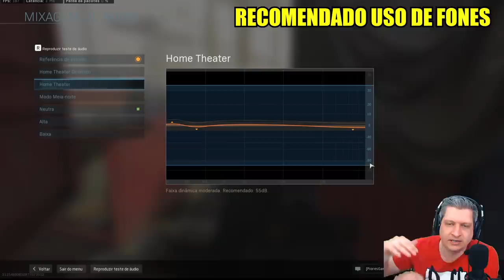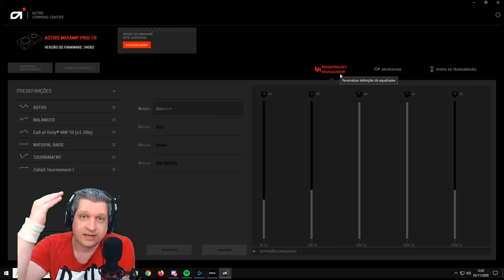COMO MELHORAR O SOM DOS PASSOS #2 | COD WARZONE DICAS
Vídeo com o Ogro trazendo um novo vídeo de como melhorar o som dos passos no Warzone!
Depois de fazer alguns teste, o Ogro chegou a conclusão que o presset que estava usando não estava ajudando a ouvir os passos claramente no jogo. Agora ele traz novas dicas de como configurar o seu jogo e seu fone!